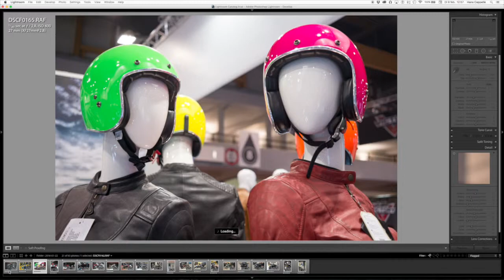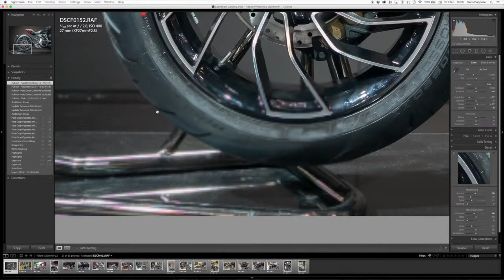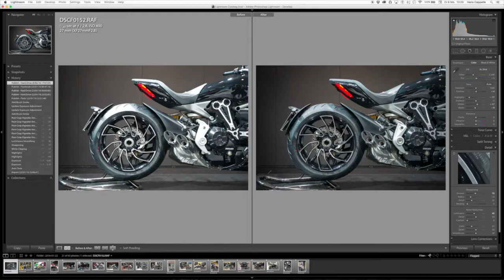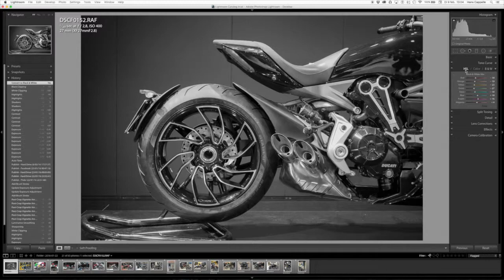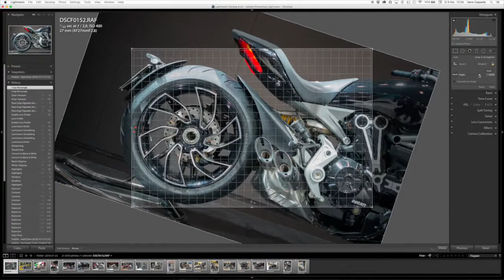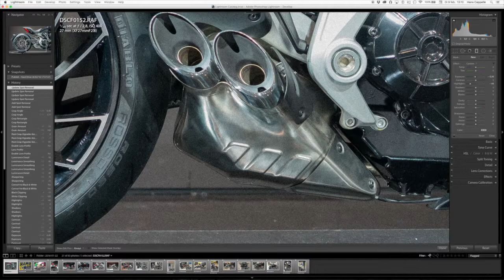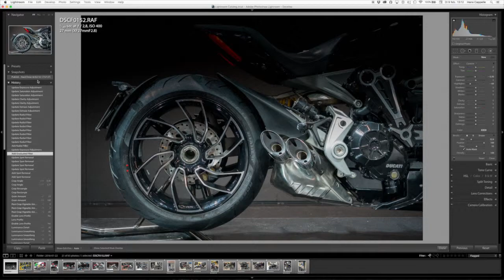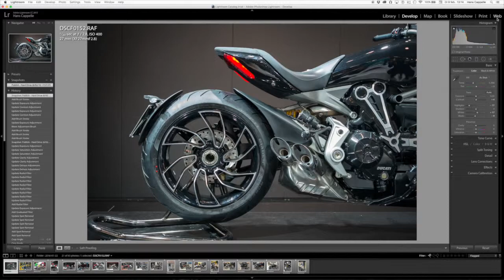Foto's ontwikkelen en BEWERKEN in Adobe LIGHTROOM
Eenvoudige info rond het ontwikkelen van digitale foto's in lightroom